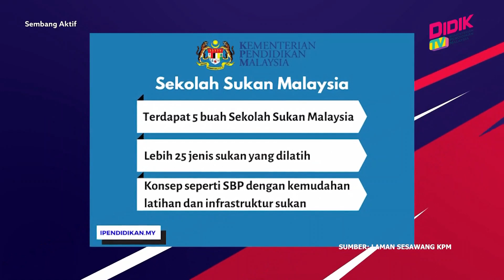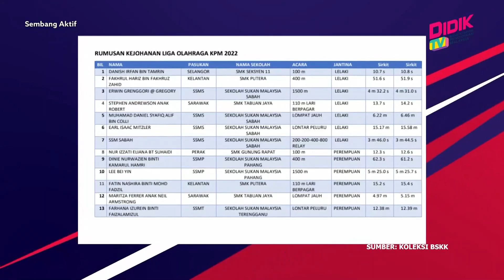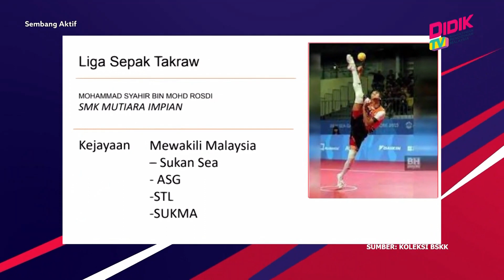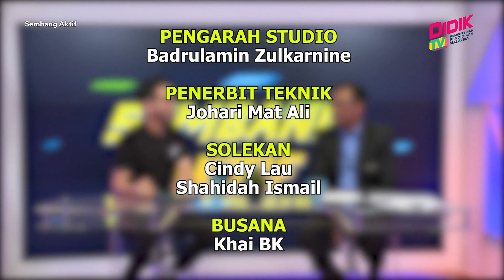Sembang Aktif (2022) | Liga Sukan Kementerian Pendidikan Malaysia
Minggu ini, pengacara anda, Akhmal Nazri ditemani dengan tetamu istimewa yang akan membincangkan dengan lebih mendalam mengenai Liga Sukan Kementerian Pendidikan Malaysia.

Tetamu Jemputan:
1. Encik Halim Saad, Ketua Penolong Pengarah Unit Pembangunan Dan Kecemerlangan Sukan Sektor Pembangunan Dan Kecemerlangan Sukan, Kokurikulum Dan Kesenian, KPM